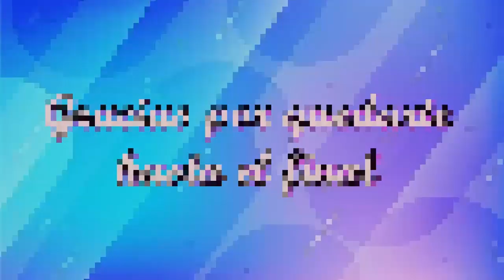PRECIOSOS DISEÑOS DE BOLSOS PARA TODA OCASIÓN DE MODA 2022!!!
Hola una vez más, gracias por acompañarme en un vídeo más, les cuento que estos son algunos de los bolsos que están en tendencia, son muy indispensables ya que siempre se suelen andar nuestros documentos o cosas importantes dentro de ellos...

ABRAZOS!!!